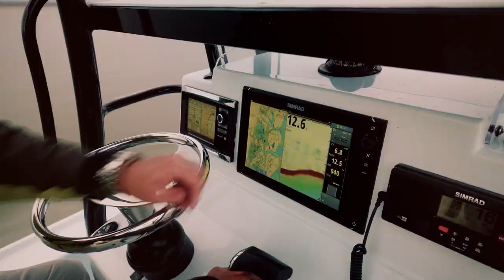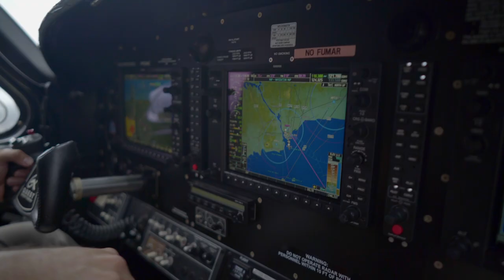Beyond Big Blues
Tucked into the jungle in Pinas Bay, Panama, Tropic Star Lodge is known for record-breaking billfish, but during the right time a whole gang of random species show up.